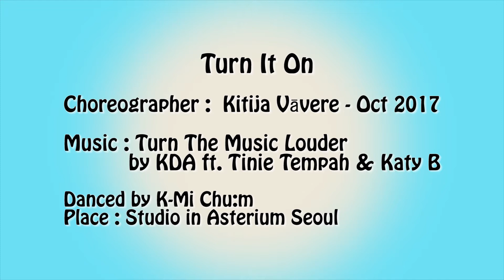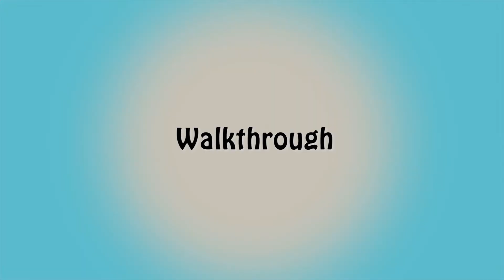Turn It On Line Dance (Dance & Walkthrough)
Level : Beginner Funky
Choreographer : Kitija Vāvere - October 2017
Music : Turn The Music Louder by KDA ft. Tinie Tempah & Katy B
Danced by K-Mi Chu:m
Place : Studio in Asterium Seoul
Class(중고급반) : 월,수,금 1~4pm